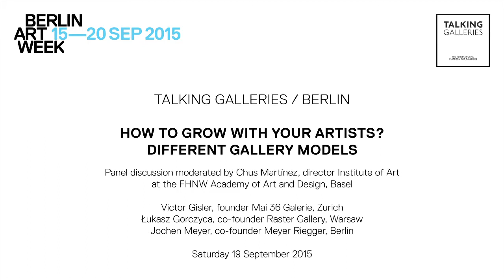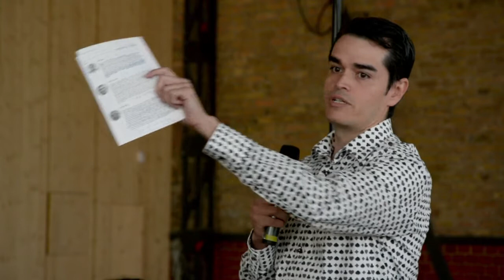'HOW TO GROW WITH YOUR ARTISTS? DIFFERENT GALLERY MODELS' . Talking Galleries / Berlin 2015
Talking Galleries / Berlin
HOW TO GROW WITH YOUR ARTISTS? DIFFERENT GALLERY MODELS

Panel discussion moderated by Chus Martínez, director Institute of Art at the FHNW Academy of Art and Desig, Basel

Victor Gisler, founder Mai 36 Galerie, Zurich
Lukasz Gorczyca, co-founder Raster Gallery, Warsaw
Jochen Meyer, co-founder Meyer Riegger, Berlin

Gallerists are interfaces at different levels for the artists, supporting them and also helping them deal with their ambition, anxieties, emulation, rivalries, etc. They are managers, advisors and professional developers, who deal with the tensions of the creativity process itself, but also with propositions coming from museums and institutions, art fairs and even other galleries.
This panel,, held at the abc art berlin contemporary, counted on representatives of some internationally recognised contemporary art galleries in order to share their best practices, models and modus operandi.

© TALKING GALLERIES and BERLIN ART WEEK. Video and editing: Julia Kapelle, Nora Wetzel